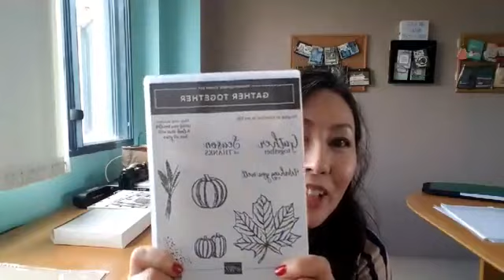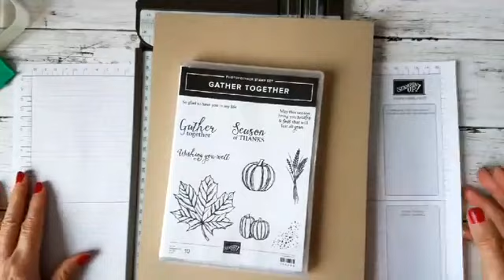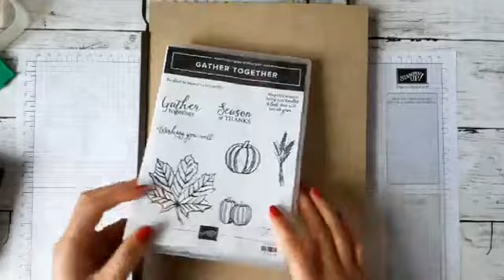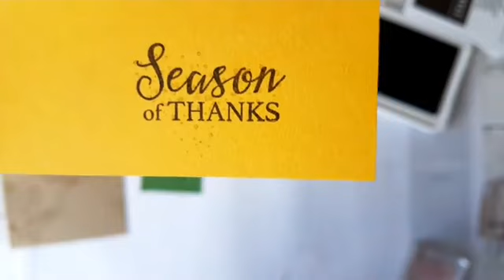スタンプスクールWITHウェラード里美ーシンプル素敵カードの作り方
このビデオは、2019年10月10日にフェイスブックライブで行った、スタンプスクールライブレッスンです。スタンピンアップジャパン公認デモンストレーターウェラード里美です！simplestamping 2019年10月のお題に挑戦して、スタンプ、インク、ペーパーとパンチで簡単シンプルだけど素敵なカードを作りましたよ。シンプルバージョンからちょっとステップアップする仕方もデモンストレーションしました。さらにブログには同じコンセプトでも、違うスタンプセットとパンチを使った作品を掲載しました。パンチとスタンプだけでもこんなに素敵な作品ができる、という例をご覧いただけるので、是非ブログをチェックしてくださいね。

スタンプスクールライブレッスンはほぼ隔週木曜日に行っています。
ビデオ内で使っている製品は全て、私のスタンピン・アップオンラインストアから購入いただけますよ。私のオンラインストからスタンピン・アップ商品を5000円以上購入されると、もれなくその月のオンラインクラス受講資格をゲットいただけますよ！さらに、お買い物金額が２５００円～１９９９９円の時はスタンピンリワードシェアコードを是非ご利用ください。金額に応じたスタンピン・アップ商品をプレンゼント致します！